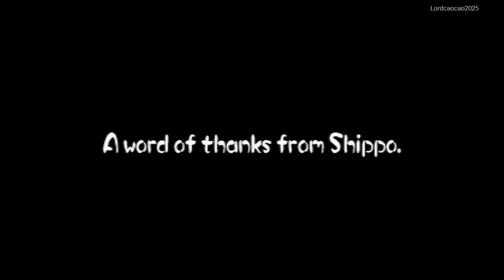Inuyasha: A Feudal Fairy Tale #10 Totosai Scene and Ending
InuYasha: A Feudal Fairy Tale or in Japanese version Inuyasha: Sengoku Otogi Kassen is a 2D fighting game based Inuyasha Series from Japanese Anime and Manga For the Sony Playstation ( PSX ). The game tell the story of Inuyasha, Kagome and Friend seacrhing for shards of the sacred Jewel of Four Souls.

In this game you can play as the Main character from the anime like Inuyasha, Kagome, Miroku, Sango and Shippo. You can also play as the main enemy like Naraku, Sesshomaru and Kagura. There are also recuring character you can play like Koga, Totosai and Kikyo. Demon Inuyasha also playable in this game.

In this video i will show you about Totosai game in fairy tale mode, of all her scene and ending.